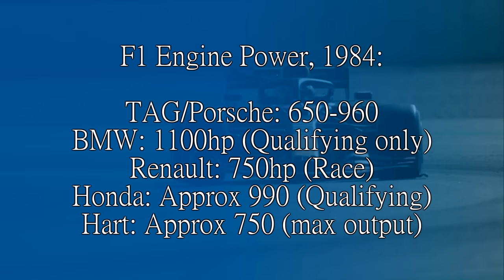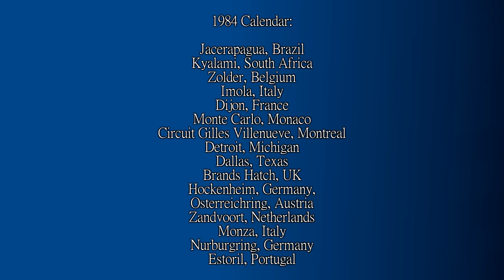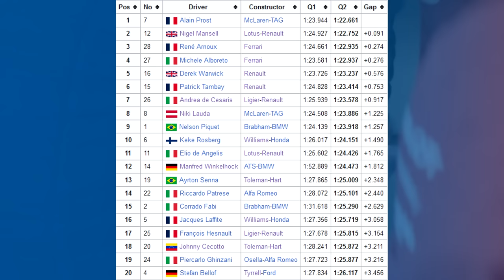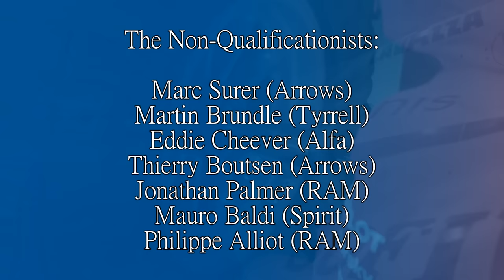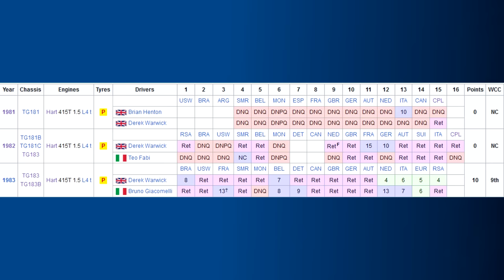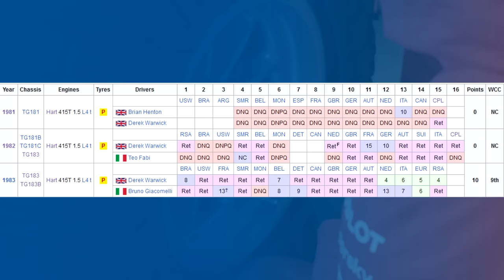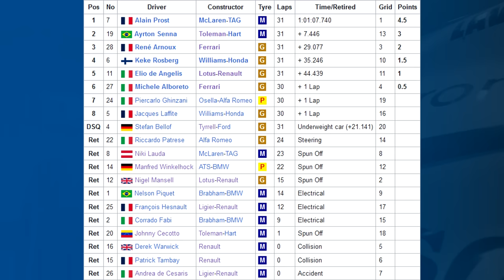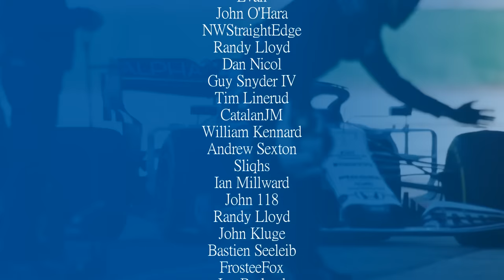THE DAY SENNA ARRIVED! The Story of the 1984 Monaco Grand Prix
People still, to this day, think Senna was robbed. Whatever happened, happened, and while Senna takes all the headlines, Bellof in the naturally aspirated Tyrrell should also take some column inches too, as both of them did stuff in cars that shouldn't have been where they were.

So why is this race so contentious? Let's have a look.

Steam: AdmiralLaWind

CPU: Ryzen 5 5600 @3.7gHz
Motherboard: MSI B450 Mortar Micro ATX
RAM: Corsair Vengeance 2x 8gb @ 3000mHz
GPU: nVidia GeForce RTX 3060
Editing Software: Sony Vegas 14 Steam Edition